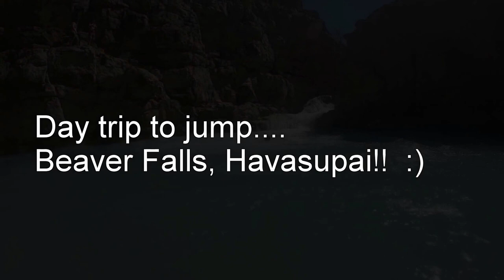Beaver Falls Jump 2016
Been wanting to go to Havasupai for several years...finally got to.  These are my first videos I've made with GoPro Studio...so...I'm still learning.  Song is one of my favs "Jump" by Astrid S which I purchased  :) !  Filmed with GoPro Hero3+ on I don't know what settings!  :)  Hope you enjoy!